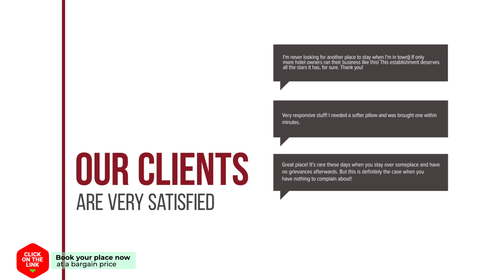Baan Maihorm Guesthouse hotel review | Hotels in Mae Chan | Thailand Hotels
Baan Maihorm Guesthouse hotel video review. Hotels in Mae Chan, asian 3 stars hotels.